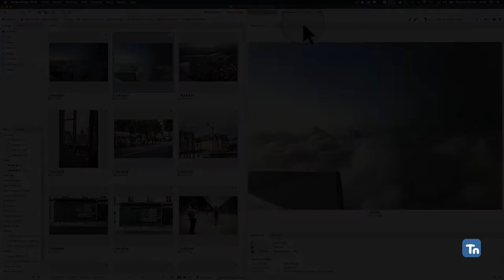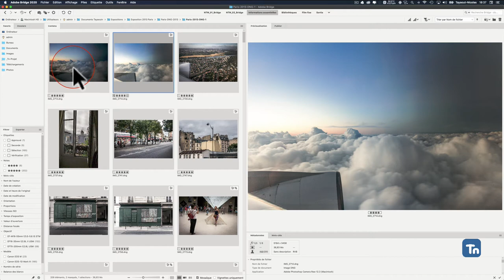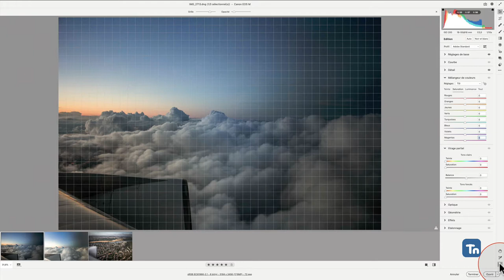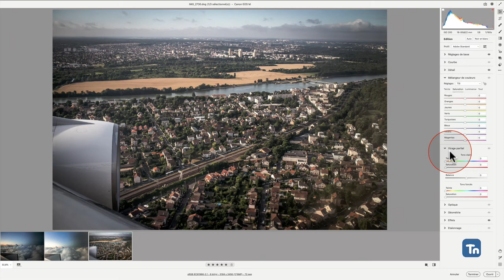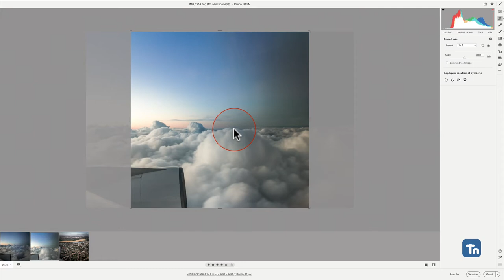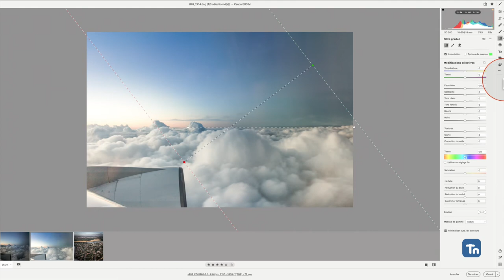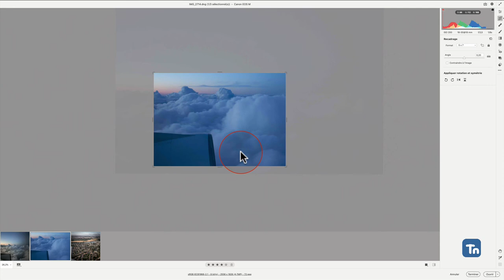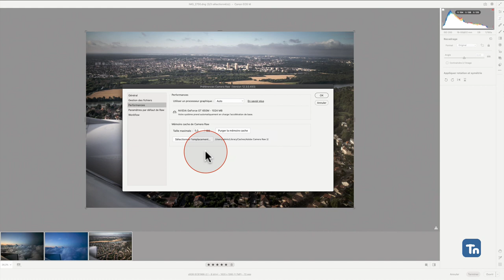Adobe Bridge 10.1 : CameraRAW, nouvelle interface !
Ce podcast permet de découvrir la nouvelle interface du plugiciel CameraRAW. Les commandes sont placées à la droite de l'interface et vraiment bien disposées, à tel point que je m'étonne de parler d'une fonction nouvelle mais qui ne l'est pas … Celle avec l'outil de cadrage qui, maintenant, montre les options de rapport/proportion. Précédemment, il fallait appuyer/cliquer l'outil, fortement, pour en faire la sélection.